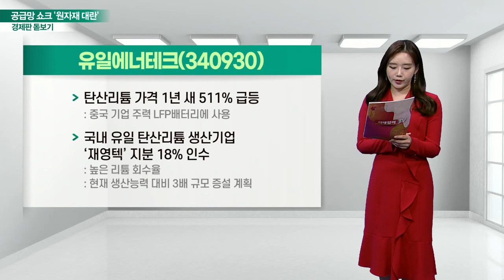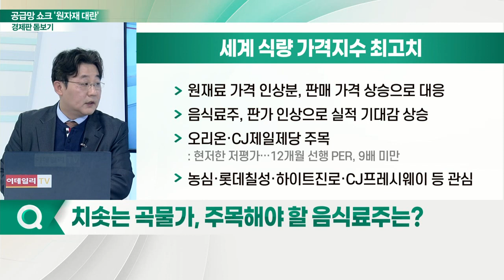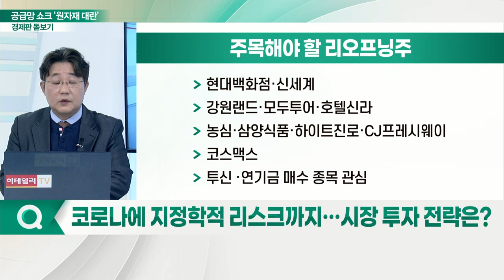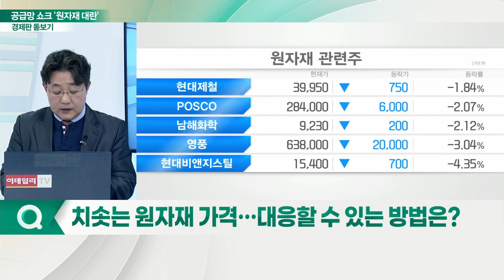원자재 대란에 시장 '경고등'... 글로벌 경제 영향은?_경제판 돋보기 (20220215)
Q. 원자재 대란 가시화… 현재 상황은?
Q. 철강주 역대급 실적, 올해도 지속 가능할까?
Q. 철강 가격 상승, 자동차·조선 업황 영향은?
Q. 치솟는 곡물가, 주목해야 할 음식료주는?
Q. 코로나에 지정학적 리스크까지… 시장 투자 전략은?
Q. 치솟는 원자재 가격… 대응할 수 있는 방법은?